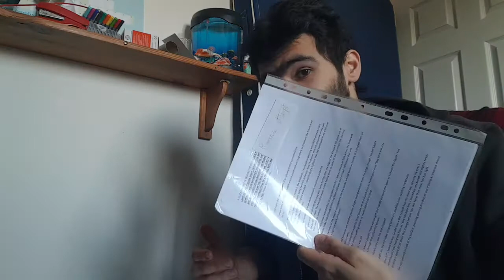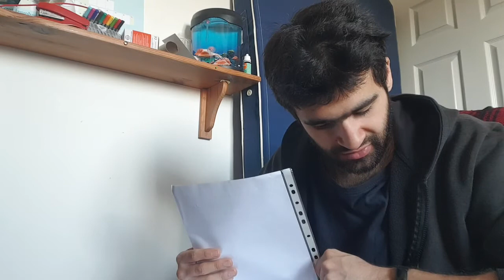The Next ReeVlog - Fiction Projects